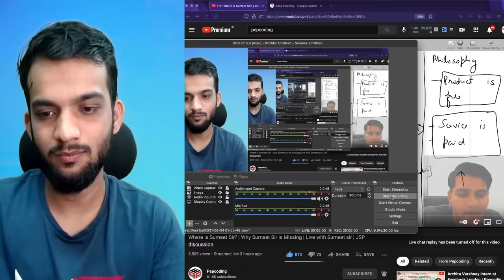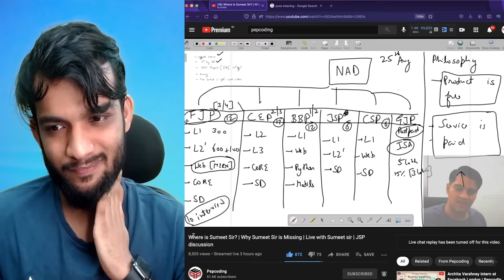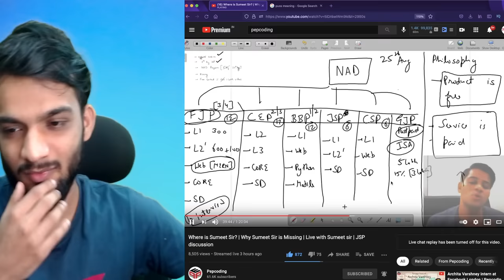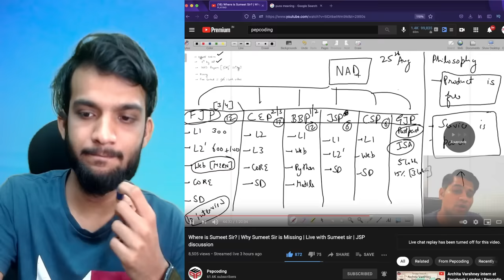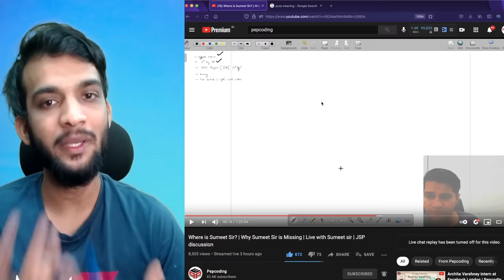Clarification to Sumeet Sir's Live Stream Comments on Striver and Pradeep Poonia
If you appreciate the channel's work, you can join the family